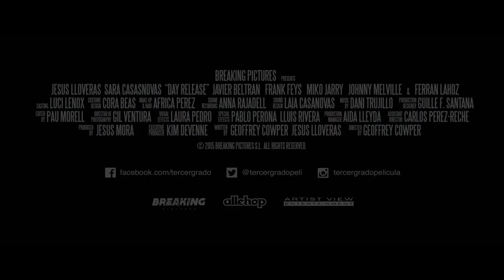Freigänger l Trailer Deutsch HD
Seinen ersten Freigang nach fünf Jahren im Gefängnis hatte Mark sich eigentlich anders vorgestellt: Kaum auf freiem Fuß, wird der Spanier Augenzeuge eines brutalen Überfalls auf einen Geldtransporter, bei dem die Diebe eine knappe Viertelmillion Euro erbeuten.
Weiteren Ärger kann sich Mark in seiner Situation zwar nicht leisten, aber er braucht dringend Geld. Und auch bei seiner Familie hat er noch einiges gutzumachen. Kurzerhand nimmt Mark die Fährte der Verbrecher auf …

Ab September 2017 auf DVD, Blu-ray und als Video on Demand